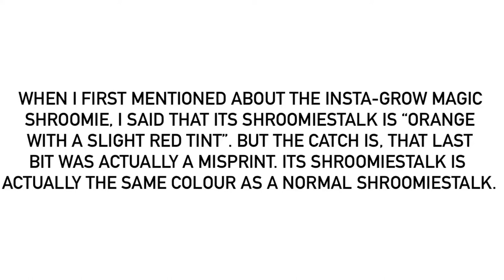A Fact About The Insta-Grow Magic Shroomie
With the complimentary evidence of the misprint:
For @MrMenFan677.